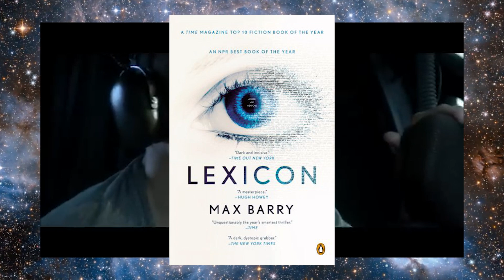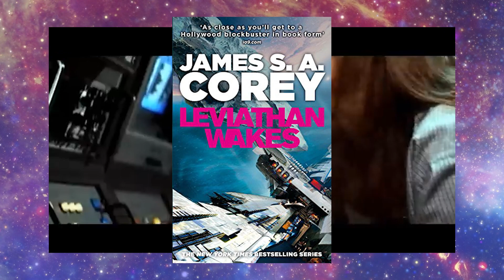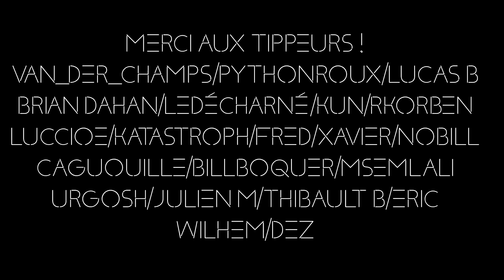HU #21 - LE LANGAGE EN SCIENCE-FICTION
Salut à toi fieffé individu !

OK, on rencontre des aliens, mais comment qu'ils causent ces bons homes verts ?? Voyons cela ensemble !

N'hésitez pas à partager cette vidéo, une nouvelle vidéo toutes les deux semaines (+ bonus).

À très bientôt dans l’Univers. 💫

Merci aux tippeurs !!

Musiques :
Horizon Universe - CMB
Horizon Universe - Thomas Brunet

Montage de Noémie Delgado

0:00 Introduction
2:27 Définition & Exemple
5:25 Le Langage comme Élément d’Échange
8:53 Le Langage comme Élément de Contrôle
11:21 Au Final ?